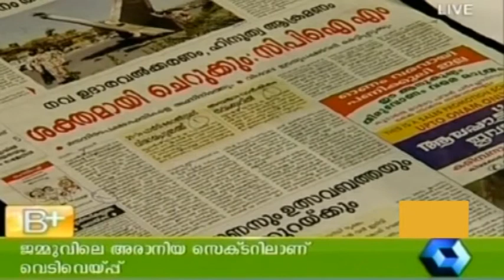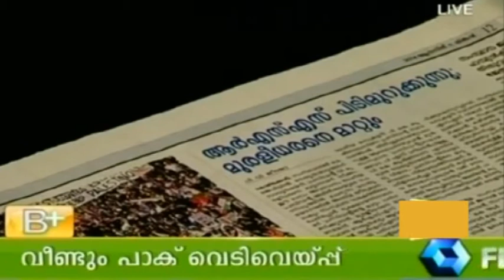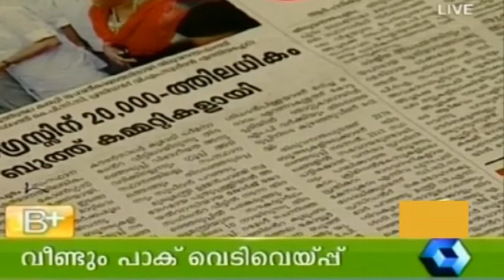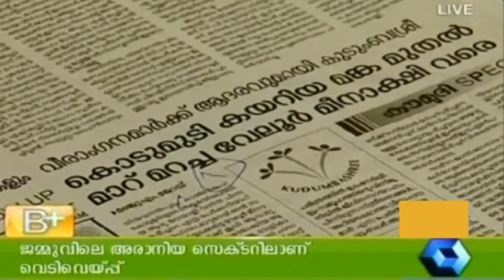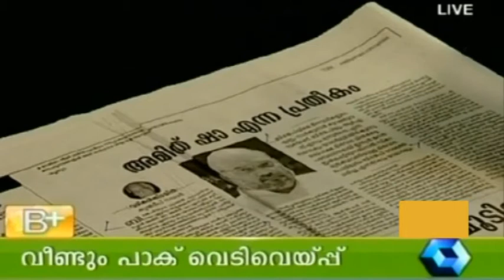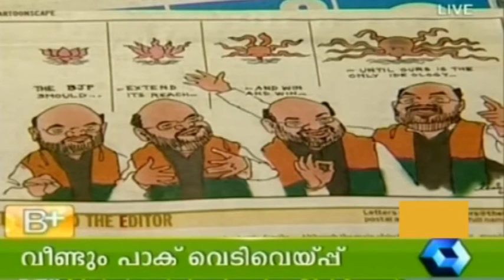Varthamanam 11 08 2014 P T 2